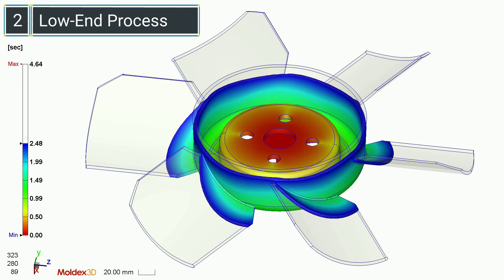Controlling Warpage with Molding Process Adjustments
The propeller design is a molded part with thick walls, and the mid-range and low-end molding process comparison shows it is possible to control part warpage with the molding process. Additional process studies could be executed to determine the optimal process for further reducing the overall part warpage.